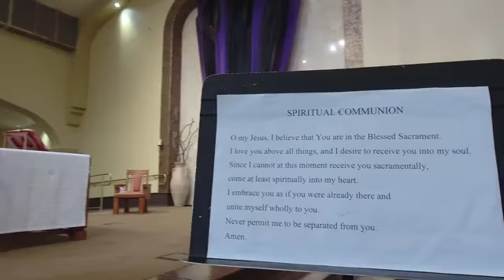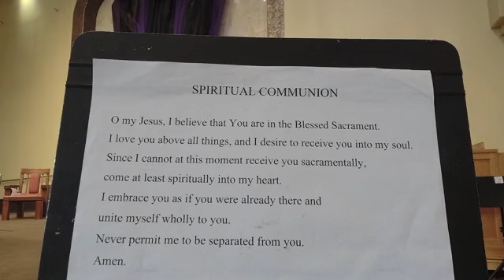Saturday Morning Mass - 4-2-2022